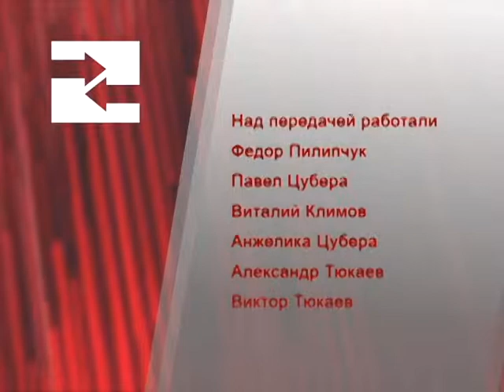Программа "Влияние". Женская конференция 2015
Дорогие девушки и женщины, пришло время праздника!
Мы весьма рады объявить Вам женскую конференцию 2015 года в церкви "Мелхиседек" - "Born For This"!
Впервые за 8 лет конференция в этом году будет 3 дня!
Каждый день принесет Вам слово веры, жизни и надежды. В программу конференции включены различные семинары и темы как для женщин, так и для подрастающего поколения (включая молодежь и детей). На праздник приглашены спикеры с разных точек мира.